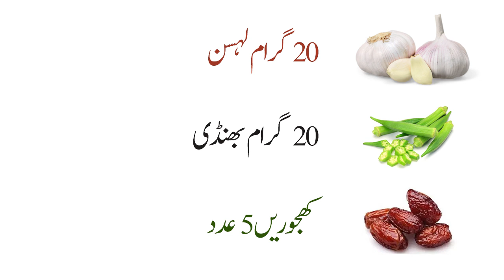سو گرام شید میں غذائی اجزاء کا تناسب